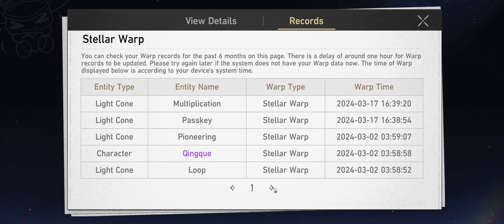Aetherium wars H:SR #216